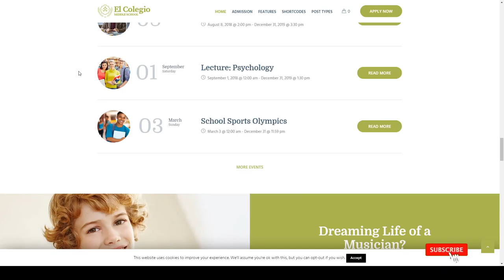Sena Colegio - School and Education WP Theme with LMS Education theme high school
Columns 4+

 Layout Responsive